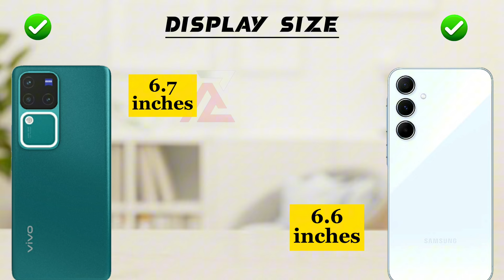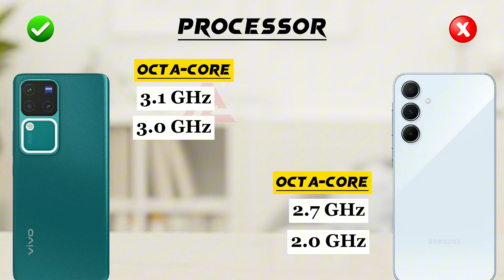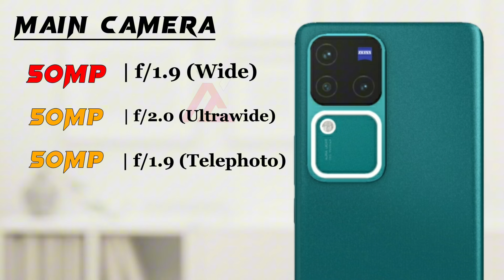Vivo v30 Pro vs Samsung Galaxy A55 🔥😱🔥🔥😱😱🔥🔥🔥😱😱🔥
Hey ‎‎@Abdullahzone7.0
This is an in-depth comparison between Vivo v30 Pro vs Samsung Galaxy A55. In this comparison, you will find the camera, battery, performance,display and design comparison. So this video will help you in your purchasing decision.

► Video Content :🎬
00:00 Intro
00:10 In Hand Feel
00:20 Build Quality
00:40 Display
01:40 Performance
02:20 Storage
02:48 Main Camera
03:33 Front Camera
03:57 Battery
04:22 Features
05:18 price
05:32 Winner🏆